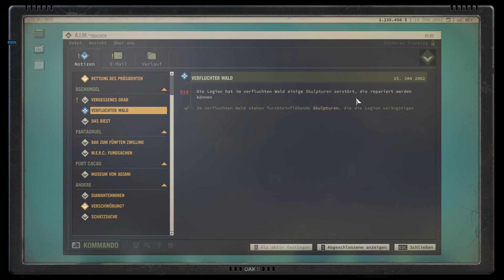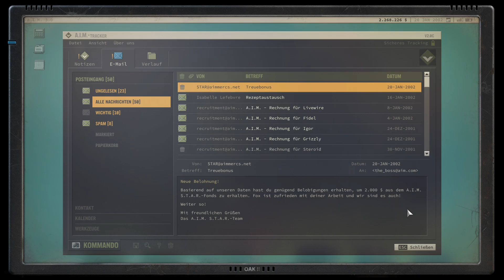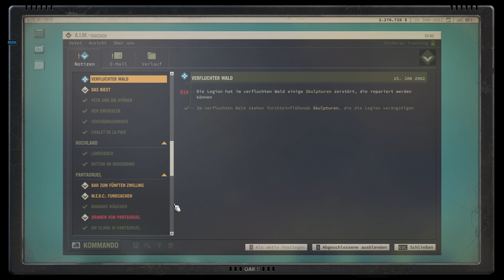Jagged Alliance 3 Comando Nästen Außenposten erobert # 77